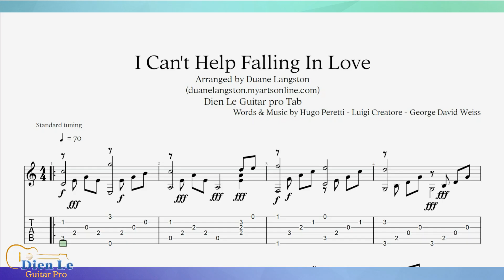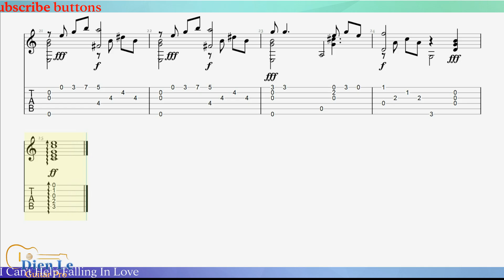I Can't Help Falling In Love - For Acoustic Guitar Fingerstyle with TABs